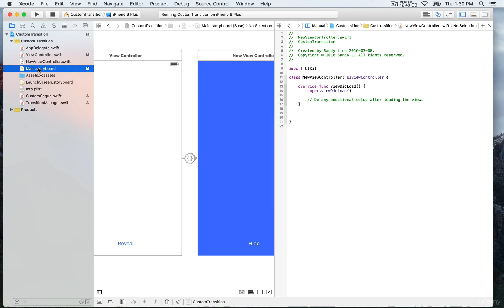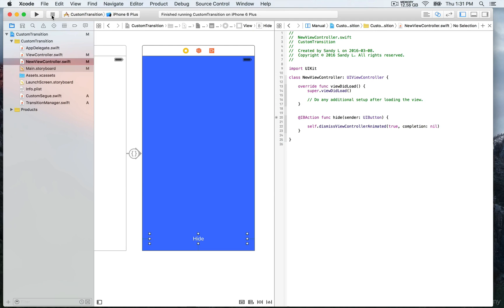iOS Animation with Swift Dismiss View Controller class 38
I hope you will all LIKE, FAVORITE and SUBSRIBE because I am also giving away my biggest lec when I was a beginner before learning my

► Youtube Earning Full Course

►LastPass Password Management Full Course

► Windows 10 Training Full course

► Adobe Premiere cc Full Course

► Online Marketing Full course

► FL Studio 12 Full Course